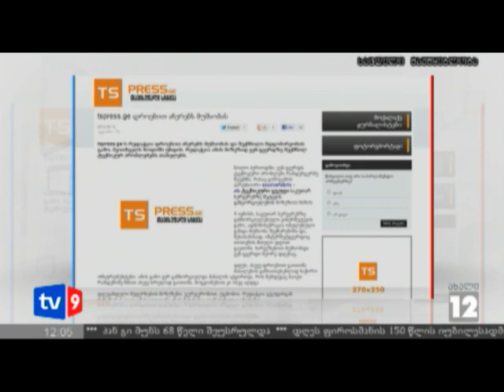ახალი 12 | TS-press.ge | 13.06.12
საინფორმაციო სააგენტო TS-press.ge-ს რედაქცია დროებით აჩერებს მუშაობას და შექმნილი მდგომარეობის გამო, მკითხველს ბოდიშს უხდის. რედაქცია ამის მიზეზად ვებ-გვერდზე შექმნილ ტექნიკურ პრობლემებს ასახელებს. 4 ივნისს, საკუთარ სერვერებზე განხორციელებული კიბერშეტევის გამო, ადმინისტრაცია იძულებული გახდა მუშაობა შეეჩერებინა და, შესაბამისად, ინტერნეტგვერდიც თითქმის მთელი დღით გაეთიშა. ხარვეზებით მუშაობდა ვებ-გვერდი მეორე დღესაც.
დღევანდელი შეფერხების მიზეზები, ჯერჯერობით, უცნობია. რედაქცია ჯგუფისგან მიზეზების დადგენას ელოდება. საიტის მუშაობა განახლდება შემდეგი კვირიდან.